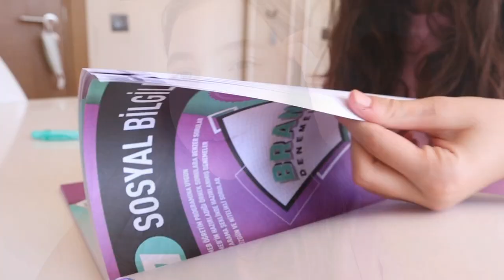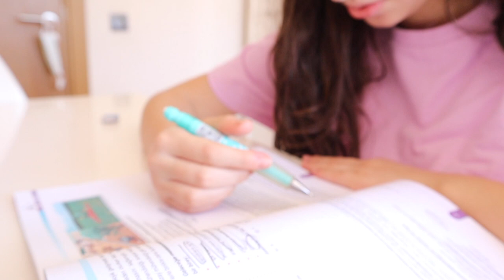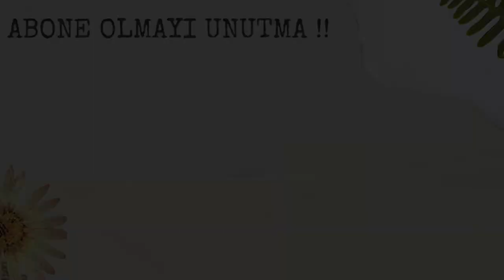Benimle 1 Gün / Ders Çalışma Günlüğüm #4 / Karantinada Bir Günüm Nasıl Geçiyor ?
Merhaba kanalıma hoş geldiniz. Ben Dilara 7.sınıf öğrencisiyim ve sizlerle birlikte ders çalışıyoruz.
Bu videomda karantinayı sizinle geçirdik. Tam kapanmada sizler neler yaptınız benimle yorum olarak paylaşabilirsiniz.